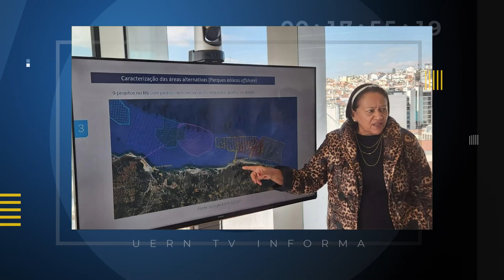UERN TV INFORMA 14/04/2023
Confira as notícias do UERN TV informa de hoje (14/04/2023):
Professores da rede municipal de Mossoró voltam a protestar.

Segurança pública do estado continuará com reforço por mais 30 dias.

Governadora do estado participa de agenda na China.

Produção: Miguel Nunes
Apresentação: Rafaela Lucio
Edição: Germalli Souza